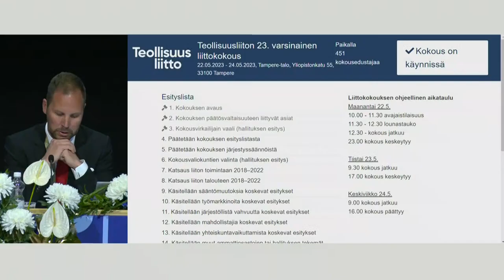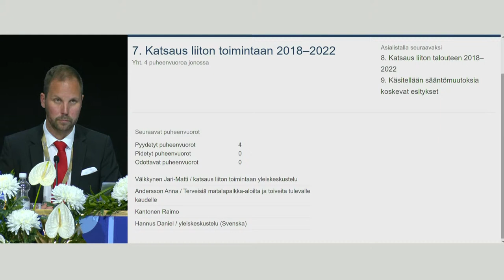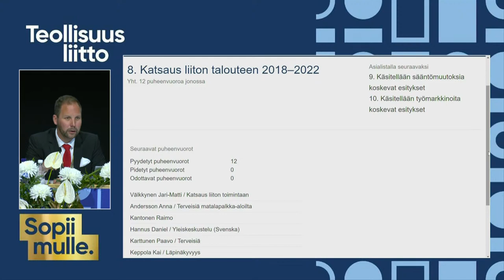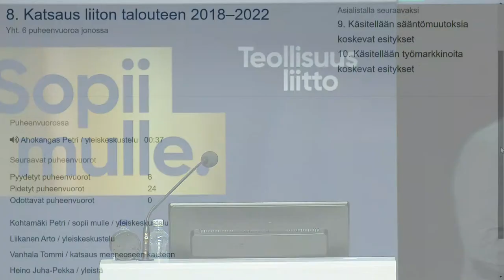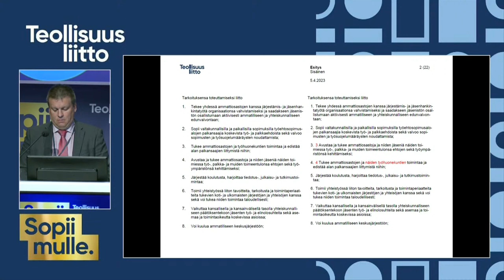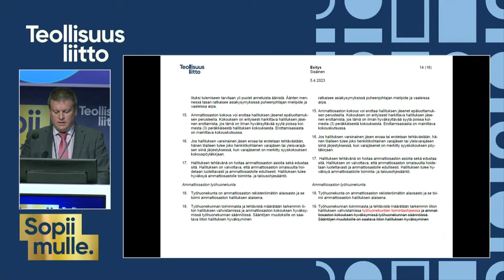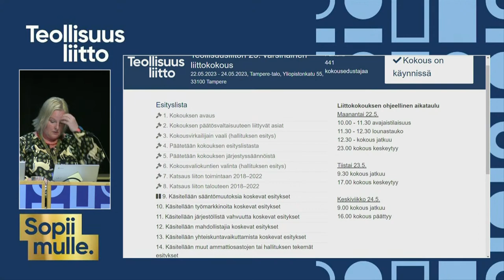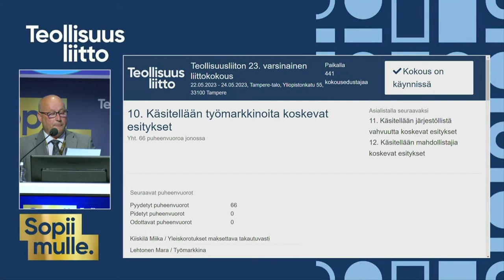Liittokokous maanantai 22.5.2023 osa 2(3)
Teollisuusliiton 23. varsinainen liittokokous Tampereella 22.–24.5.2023 – Maanantaina 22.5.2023 järjestettiin liittokokouksen avajaiset. Avajaispuheenvuoron pitivät Teollisuusliiton puheenjohtaja Riku Aalto, SAK:n puheenjohtaja Jarkko Elovaara ja IndustriALL Global Unionin pääsihteeri Atle Høie. Muissa esityksissä nähtiin Takomo Percussions, Club for Five ja Sorin Sirkus.

Kokouksessa
- esiteltiin katsaukset kuluneeseen kauteen sekä toiminta ja talous ja pidettiin esittelypuheenvuorot ja käytiin yleiskeskustelu edellä mainituista
- esiteltiin sääntömuutokset ja käytiin lähetekeskustelu valiokuntaan
- esiteltiin työmarkkinat-aihepiiri ja käytiin lähetekeskustelu valiokuntaan
- esiteltiin järjestöllinen vahvuus -aihepiiri ja käytiin lähetekeskustelu valiokuntaan

Esityslista:
0:45 §2. Kokouksen päätösvaltaisuuteen liittyvät asiat
4:50 §3. Kokousvirkailijain vaali (hallituksen esitys)
11:20 §4. Päätetään kokouksen esityslistasta

12:05 §5. Päätetään kokouksen järjestyssäännöistä

13:30 §6. Kokousvaliokuntien valinta (hallituksen esitys)
21:40 §7. Katsaus liiton toimintaan 2018–2022

48:28 §8. Katsaus liiton talouteen 2018–2022
2:22:22 §9. Käsitellään sääntömuutoksia koskevat esitykset
3:44:20 §10. Käsitellään työmarkkinoita koskevat esitykset